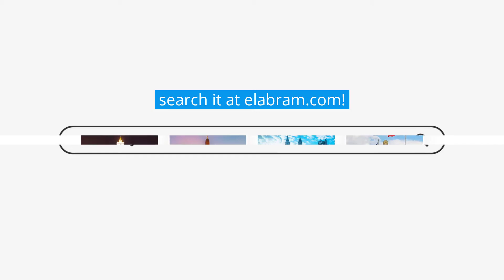6 Practical Ways to Build a Successful Digital Career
Elabram provides HR Solutions in Talents Recruitment, Contract Management, Executive Search, HR Process Services, Manpower Outsourcing,  HR Consultancy and HR Systems - WMS (Workforce Management Systems) across ASEAN regions.